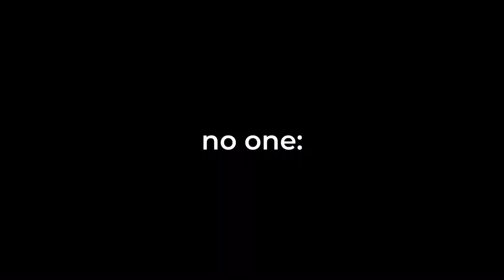junior eurovision 2021 was a mess